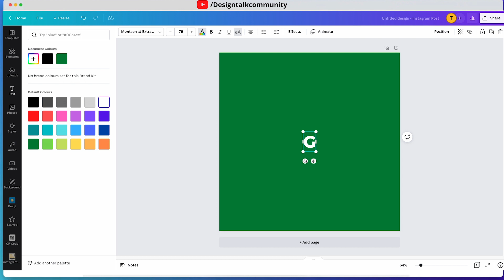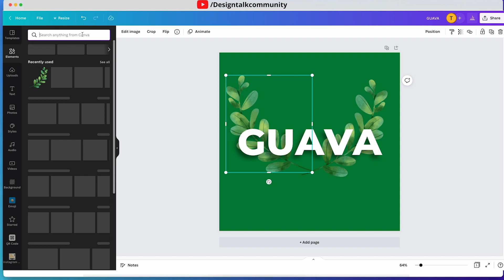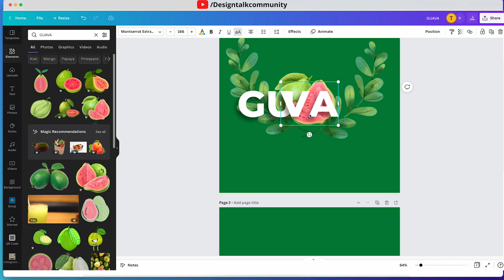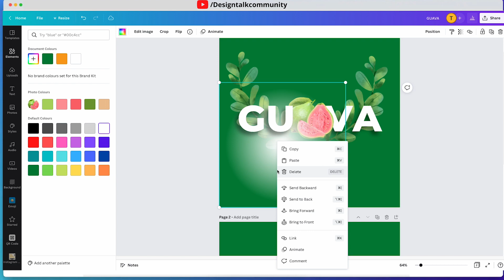Awesome🧡 Trending Design🌟 Effects In Canva | Best Trending Canva Design | Canva Tutorial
In this video, I'm gonna show you the trending design effects and awesome photo effect in Canva so, watch this full Video Tutorial.

DESIGN TALK - It's All About Creativity